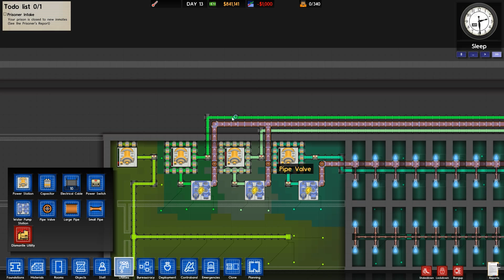Prison Architect (Alpha 14) | S.2 Ep. 9 - Building Two Foundations Takes Too Long!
Today We Are Playing Prison Architect Alpha 14. And we are still building the two foundations. This takes a long time!

In and Out Music:
Flight - Tristam & Braken